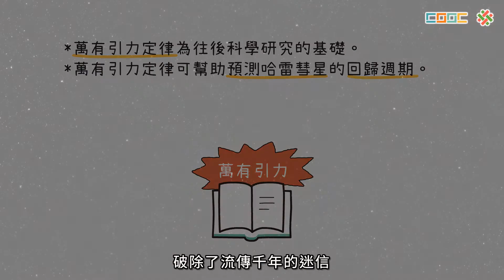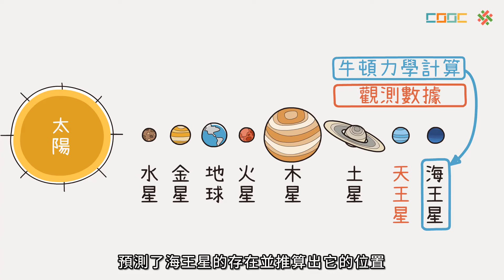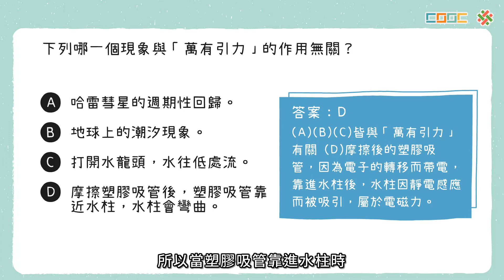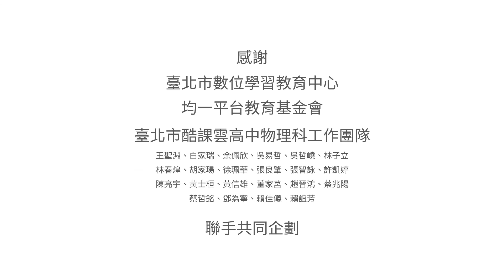【暖身】牛頓的蘋果